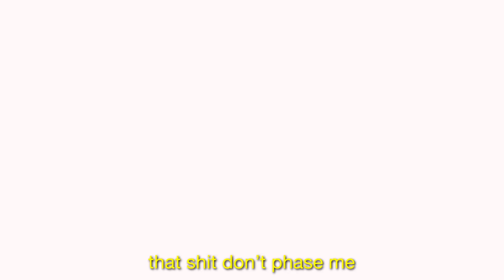Dragon Ball Z RAP "Just Sayin'"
Dragon Ball Z RAP "Drip" ft. @lostphocus

Mixed/Mastered by @lostphocus